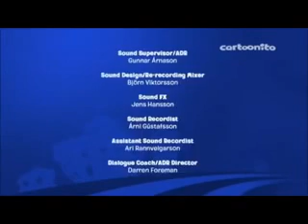Operation Let It Flow Epic Wow Generation 7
Jika kita melihat tayangan video Operation Let It Flow Epic Wow Generation 7 di Youtube, ceramah beliau yang telah membuat pastur dan pendeta merasa ngeri berhadapan dengan beliau yang argumentasinya belum pernah terpatahkan.